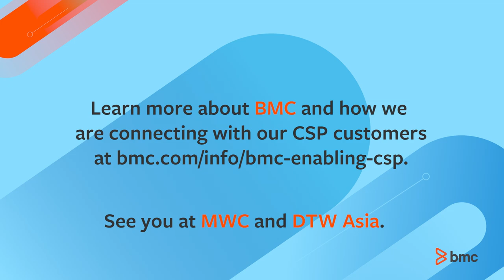BMC at Mobile World Congress and DTW Asia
0:00 – Introduction
0:55 - Zero Touch Operations
1:46 – Empower Faster Decisions
2:58 – Optimizing the emerging edge
4:07 – ESG
4:24 - Conclusion

BMC CSP industry leads discuss the hot topics that BMC will be focusing on at MWC and DTW Asia